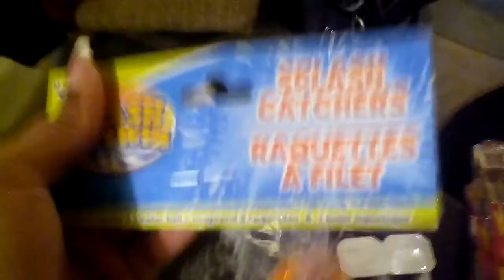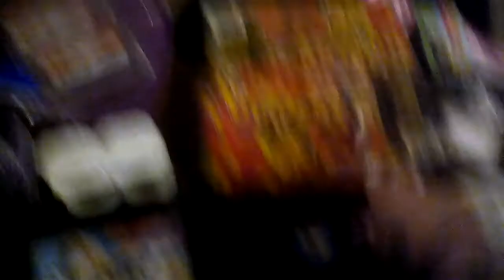2016 Dumpster Diving Haul @ Dollar Tree🌲